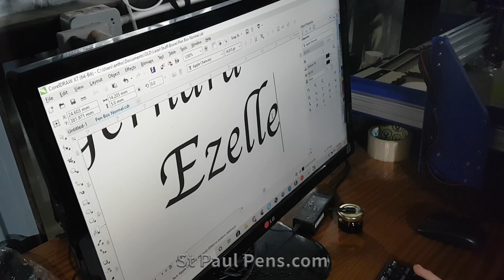Making: Slimline (Gold, Blue/Purple Rainbow Blank PSI)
Hey,